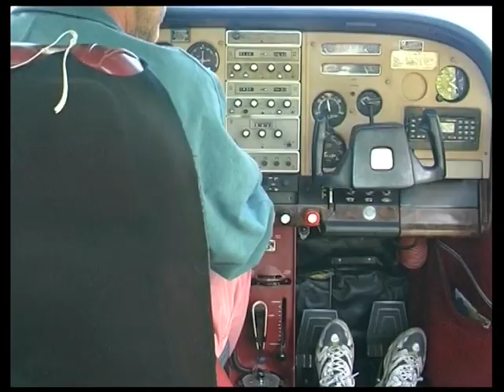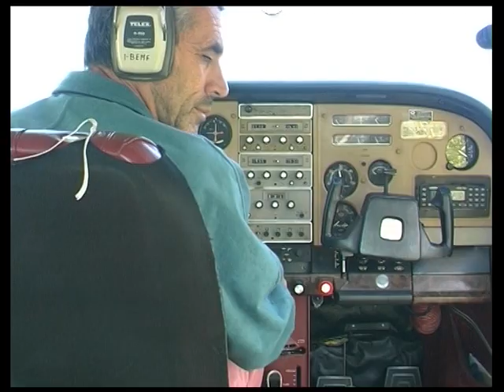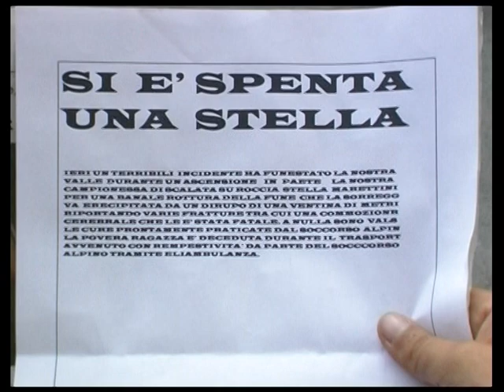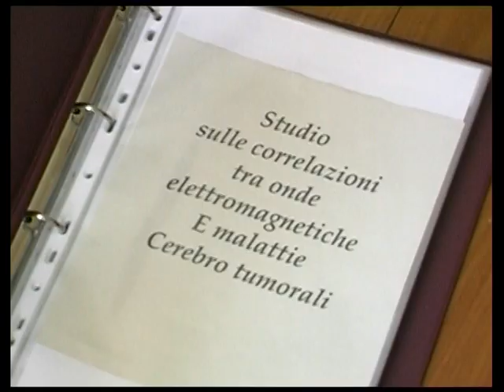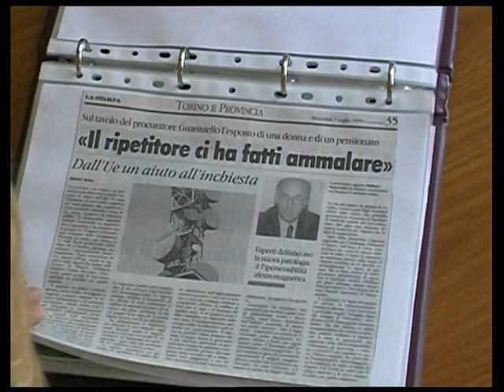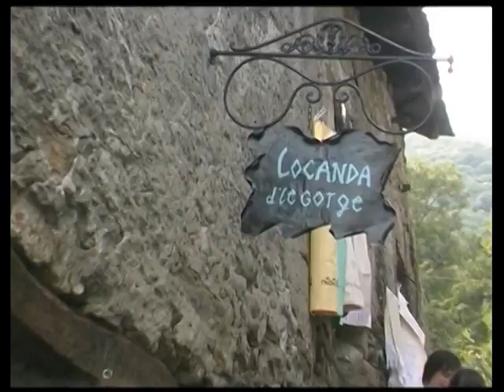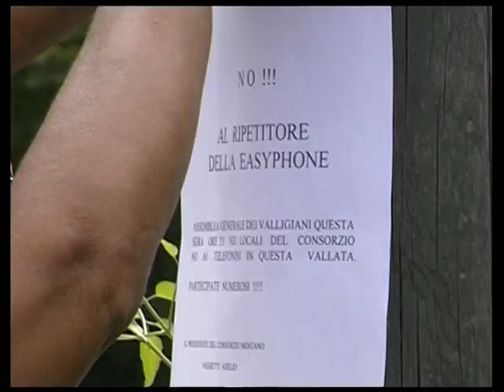CLIMBING LETALE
anno 2006 genere poliziesco attuariale titolo originale L'ALTRA FACCIA DELLA LUNA